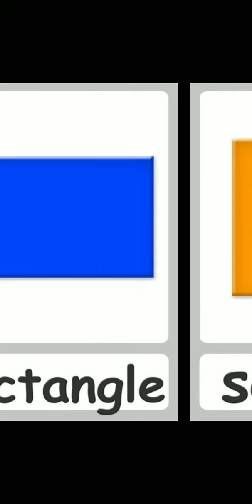shapesالأشكال الهندسيه بالإنجليزية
ده فيديو من ضمن مجموعه فيديوهات لل English vocabulary ماشيه بنظام ال family word
ده لينك باقى الڤيديوهات